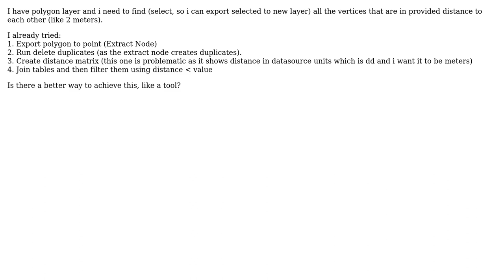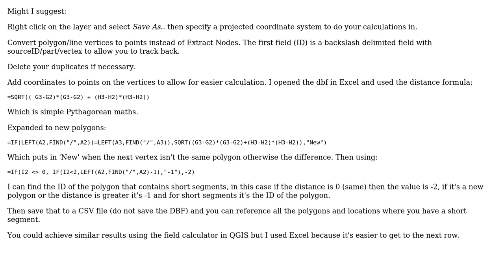GIS: QGIS Calculate distance between polygon vertices / find vertices that are within distance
With thanks & praise to God, and with thanks to the many people who have made this project possible! | Content (except music & images) licensed under CC BY-SA | Music | Images & others | With thanks to user Michael Stimson user gisit and the Stack Exchange Network Trademarks are property of their respective owners. You are responsible for your own actions.